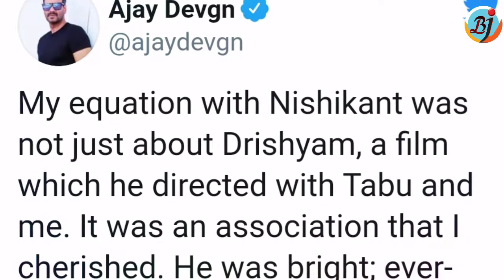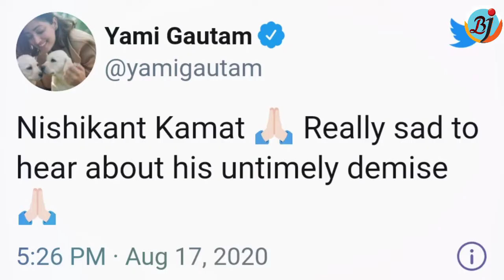Bollywood Celebs Reacts on Nishikant Kamat | Ajay Devgn | Riteish Deshmukh | Vineet Kumar Singh |BJN